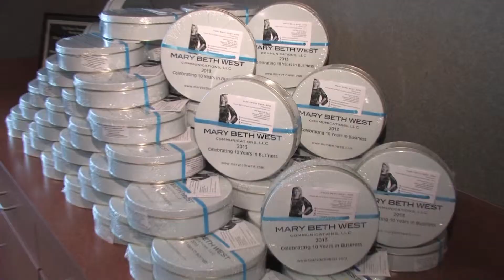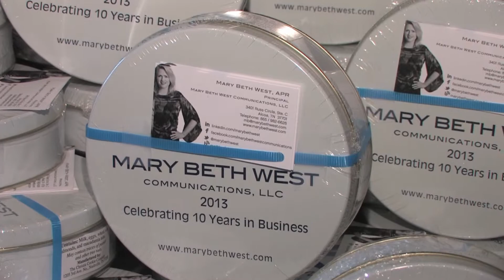Mary Beth West 10th Anniversary Ribbon Cutting/Open House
The Blount Partnership was proud to be part of the Mary Beth West 10th Anniversary Ribbon Cutting/Open House on April 4, 2013 at her 3401 Russ Circle, Ste. C,
Alcoa, Tenn., location.